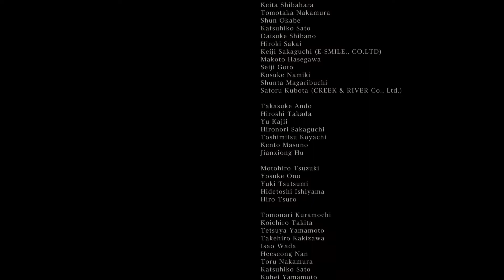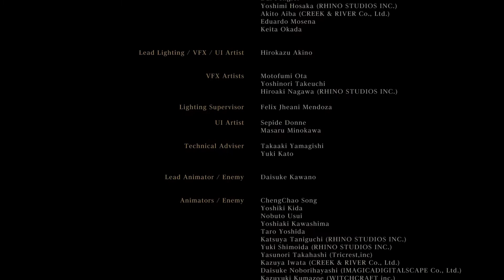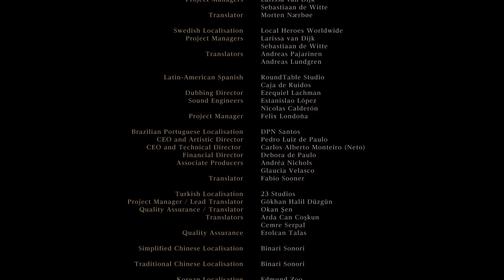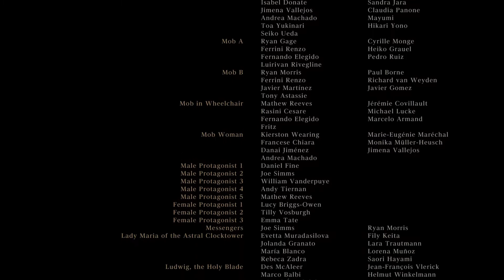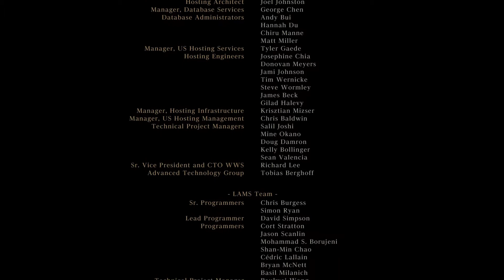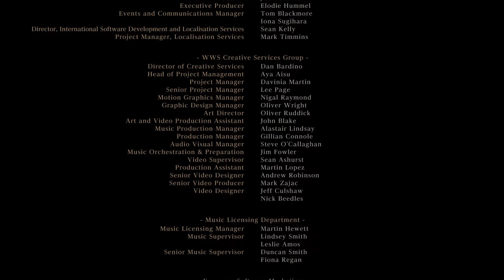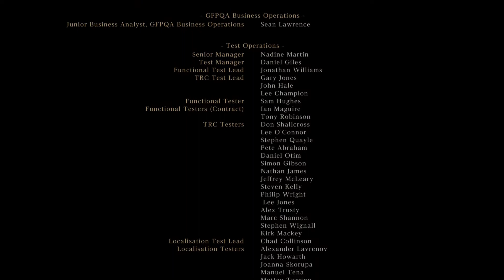Bloodborne™ final battle+ true ending